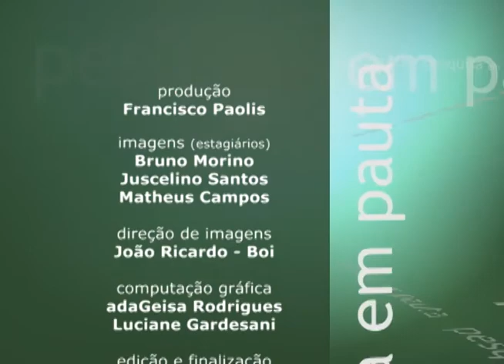Pesquisa em Pauta - Conflitos em torno da política energética e da política ambiental